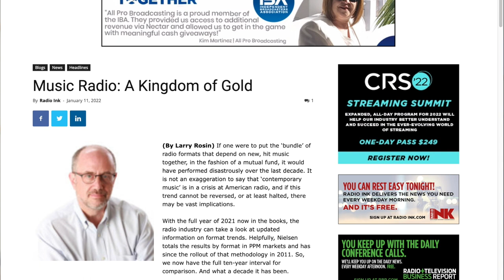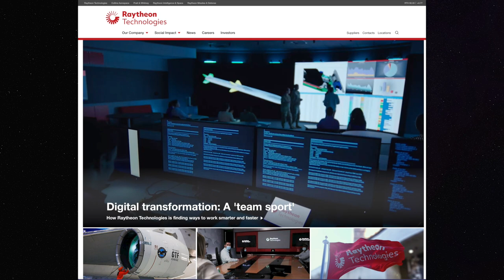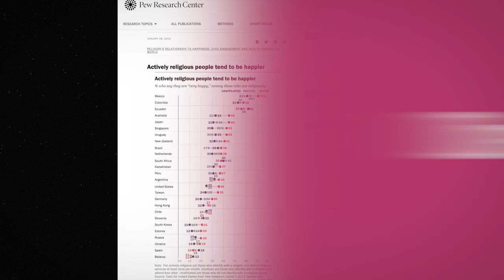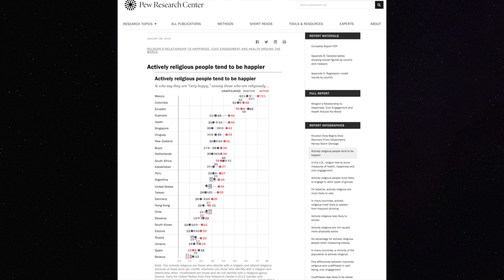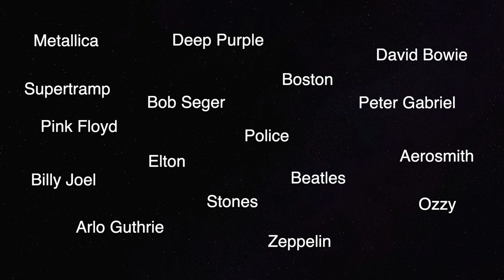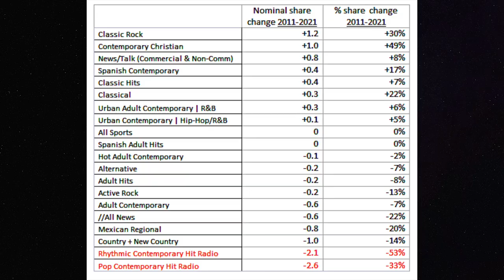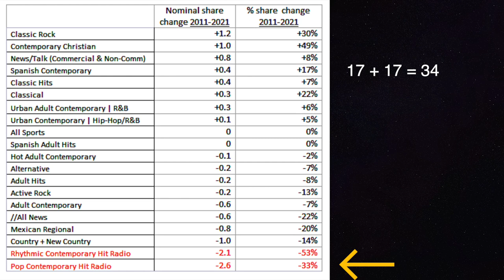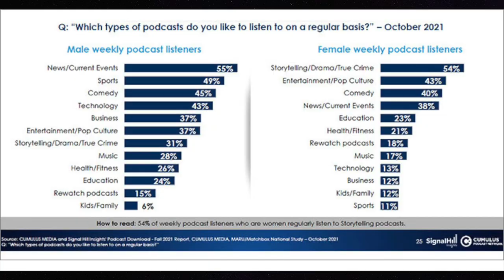L55 | Quitting - Why it's the Smart Move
Quitting:  Mistakes at work, your job, the game, and other things that don't make sense anymore to do. Plus 9 areas from a research study to help you THINK DIFFERENT.

00:00 Open
00:15 What are we doing?
01:21 Radio Ink Research Article
03:37 Two stories - Business and Personal
03:58 Quitting a bad business
06:54 Quitting doing stupid policies and rules
15:04 Station Formats that gained and lost over the past 10 years Why?
16:00 #1 - Riding the trend
20:07 #2 - Young People are leaving radio
22:17 #3 - Is current music a young person’s game?
20:54 #4 - Is current music just plain bad?
24:15 #5 - Are station formats now way too narrow?
26:21 #6 - Is demand for HipHop and Urban Music less than everyone thinks?
29:00 #7 - Power Song rotations are just too high
32:37 #8 & 9 - Content Research for air talent and podcasting
35:00 Closing Remarks

Our website is:  MusicomAcademy.com